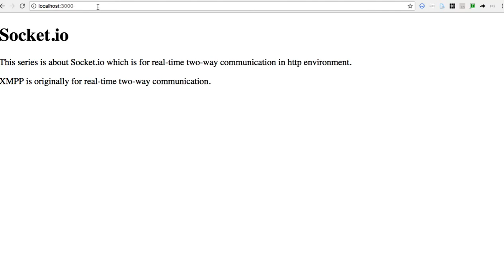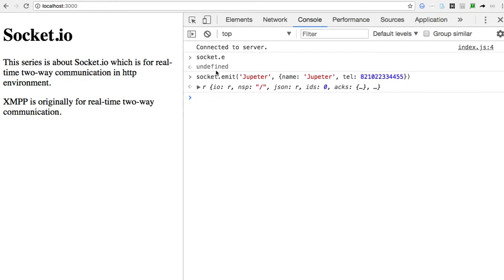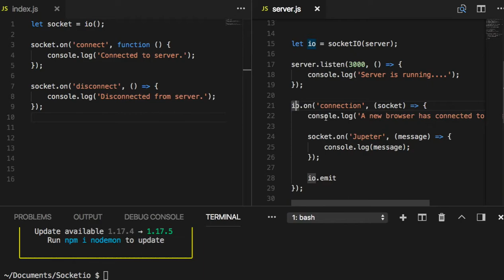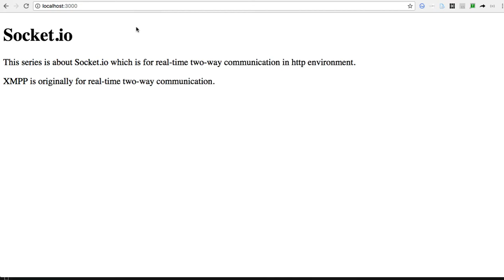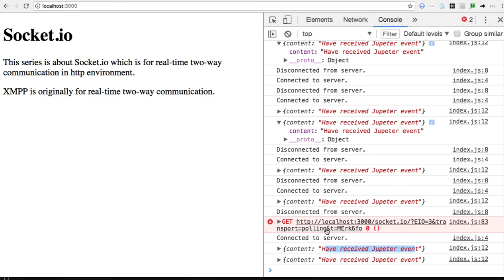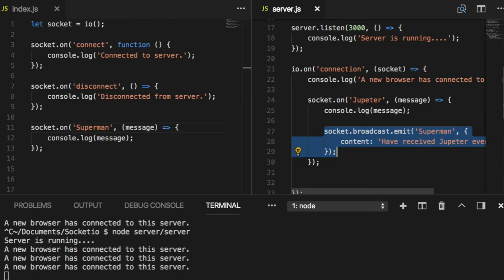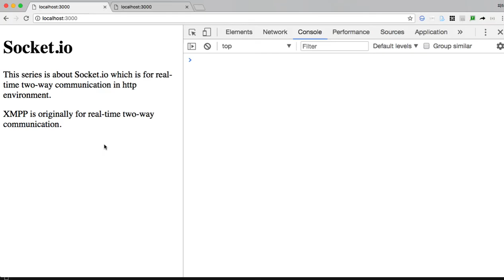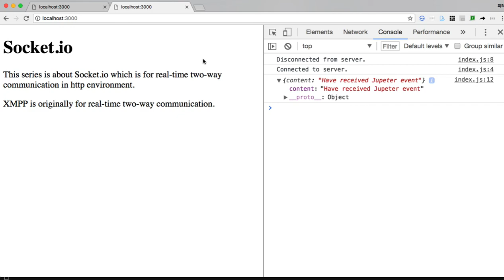[Socket.io] 004 - real time two way communication